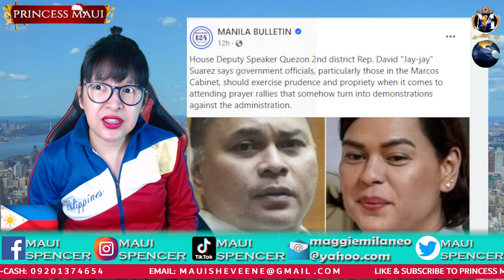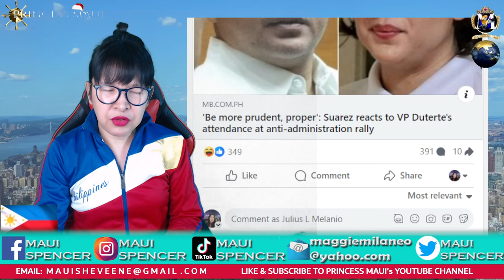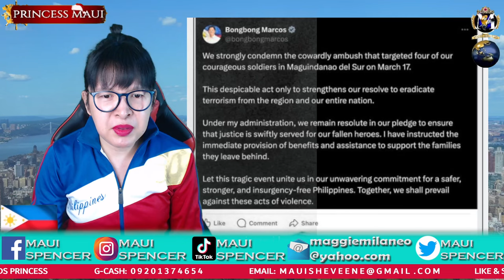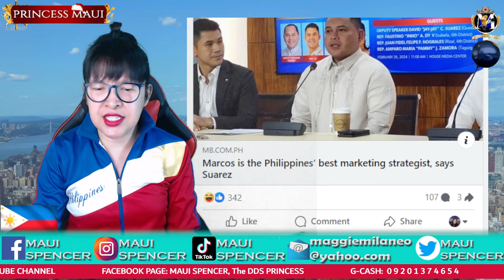GREEN BIRD ON A HOT SEAT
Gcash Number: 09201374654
Gcash Name: JULIUS L MELANIO
Address: Batangas, Philippines

Please help our channel grow by sending pangkape  thru:
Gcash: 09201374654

Bank: BPI
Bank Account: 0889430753